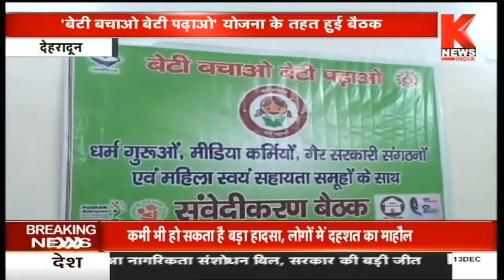Dehradun : डीएम सी रविशंक ने योजना को लेकर ली बैठक || Knews